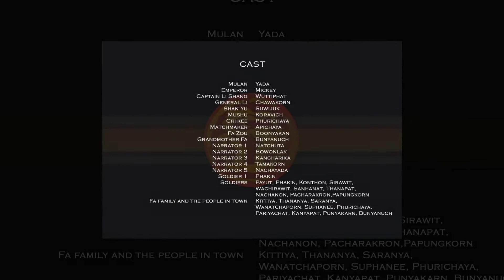Mulan | Kindergarten 2/2 | Thailand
Director / Cast / Credits / Behind the scene